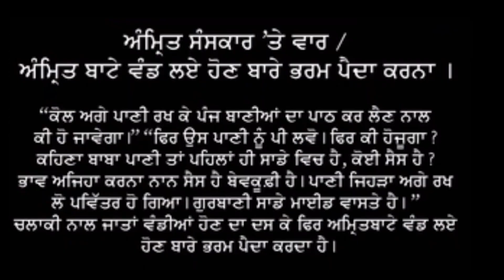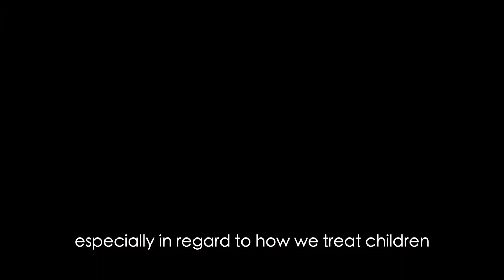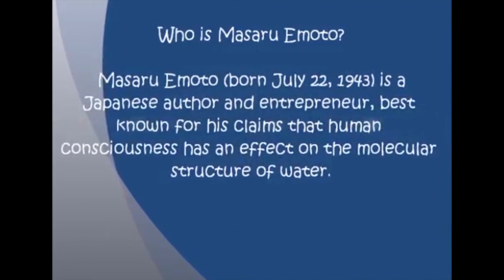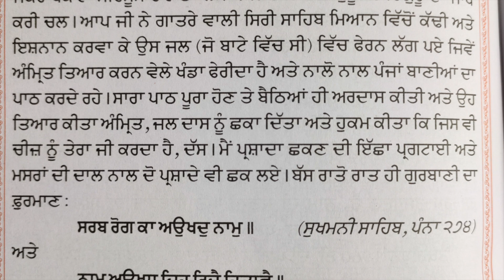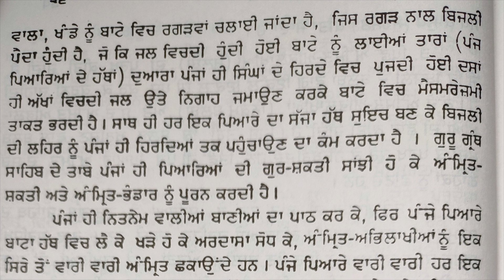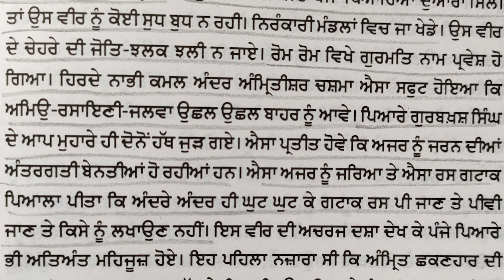Power of AMRIT - Science of reading Gurbani on Water || Dhadrianwale EXPOSED by Science || PART 12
Power of AMRIT - Science of reading Gurbani on Water || Dhadrianwale EXPOSED by Science ||

In this video, japanese researcher, Masaru Emoto, demonstrates the ability of water to absorb vibrations, thoughts, words, etc.
We see the Power of Gurbani and it's effect on water.
Amrit Sanchar(sikh baptism) is the example of turning plain water in immortal nectar by reading Divine Words of the Guru.

1. Science of Water's ability to absorb sound energy waves.
2. Example of a USA Scientist who was cured by Gurbani recitation and listening.
3. Amrit can transform ordinary human into divine being.